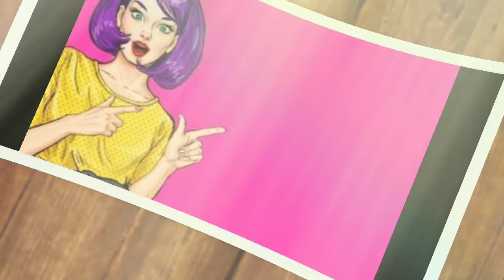DIY 3d Cardboard Deer Craft | Home Decoration idea | Best Out Of Waste Idea | reindeer craft idea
Welcome To @My cookart world

Today I have made
Very Very Easy DIY 3d Cardboard Deer Craft

DIY 3d reindeer making
how to make 3d reindeer for Christmas
reindeer craft paper deer craft idea
 craft idea
paper reindeer
Christmas reindeer craft making
diy craft
DIY 3d Cardboard Deer Craft
 reindeer craft idea
easy paper craft idea for festival decoration  cardbord craft idea
 how to make deer using card bord
diy hacks
diy crafts
diy video
diy ideas
diy projects
 recycle diy
 diy wall art
wall art diy
out door diy
diy  craft
wall art
art and craft
vlogs
blogs
 paper crafts
craft gallery
diy paper crafts
art and craft during lockdown
 tony art and craft gaming book
craft pocket
  tony art and craft
Deer Craft
 show pics making at home
 amazing Showpiece making
how to make wall putty
 lippan art
pulymer clay art
craft idea
polymer clay craft
3d clay art and craft
five minute craft
mural art painting
festival decoration idea at home
pooja Decoration Idea
what is mural painting technique
 what material do you need to make a mural |  |